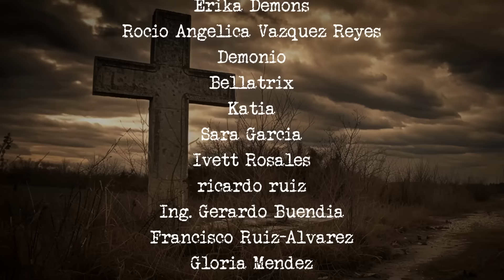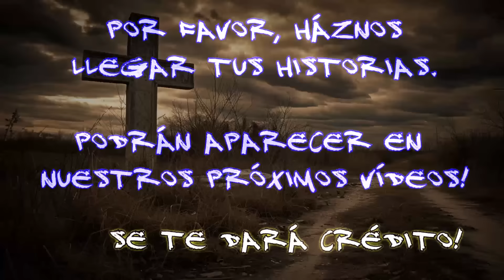TERROR EN EL CAMPO: NUNCA QUITES LAS CRUCES AL LADO DEL CAMINO | HISTORIAS DE TERROR DE SUSCRIPTORES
David nos escribe desde Antioquia, Colombia para contarnos esta aterradora experiencia que vivió durante su infancia.

Él explica que sus abuelos tienen una finca que se ubica en un pueblo lejano, situado entre montañas. A las afueras del lugar existe un camino que conecta la propiedad con otras casas del pueblo, aunque todas muy alejadas entre sí.

Muy cerca de la casa de los abuelos de David existe una antigua cruz de concreto, la cual es conocida en la región como "El calvario". Se dice que esta cruz señala el lugar de fallecimiento del hermano de la antigua dueña de la casa.

David relata que en una ocasión en la que el gobierno mandó arreglar y pavimentar aquel desolado camino los trabajadores retiraron aquella enorme cruz de cemento. Cosa que no debieron haber hecho por la razón que vas a escuchar.

Lección aprendida: NUNCA quites las cruces que encuentras al lado de caminos o carreteras...

Historias de terror en el campo: Nunca quites las cruces al lado del camino
Frecuencia Paranormal - FP | Podcast de Terror

► Lugar de los hechos : Un pueblo remoto cercano a Antioquia, Colombia
► Año: No especificada
► Experiencia compartida por David